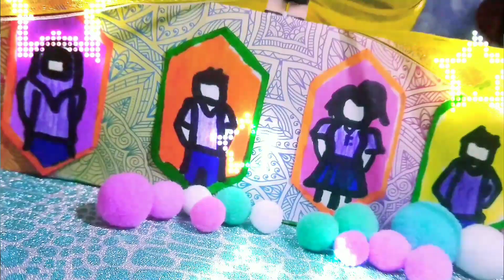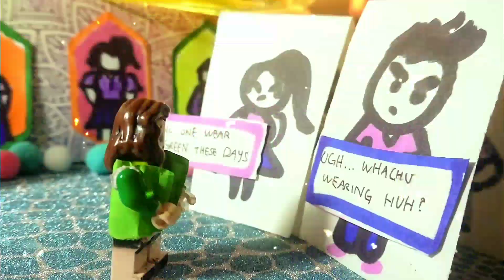LEGO ITZY "WANNABE" MV PARODY